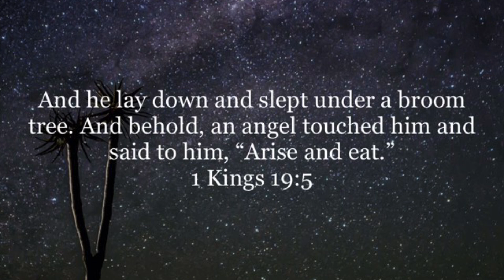God is there to Feed Me - 1 Kings 19:1-18 (John Washington)